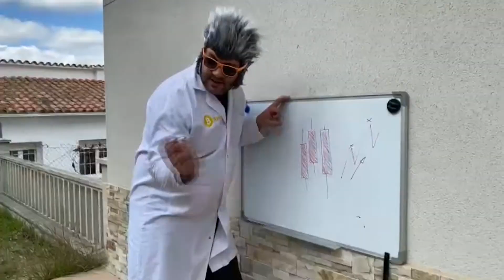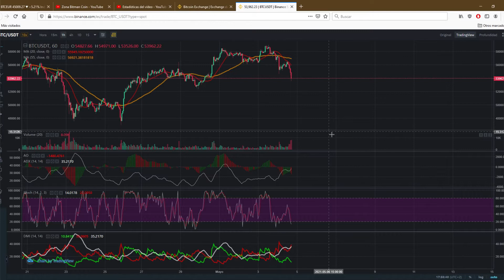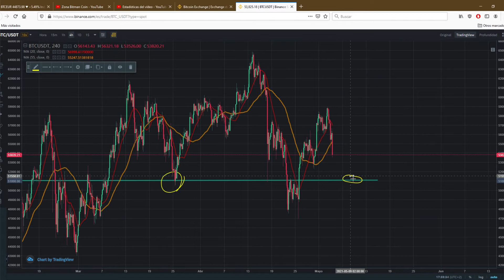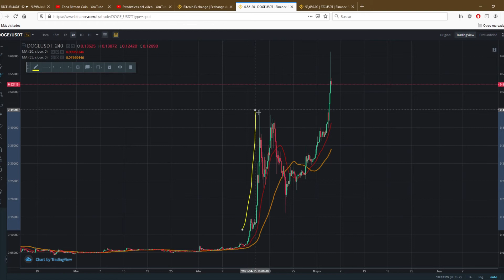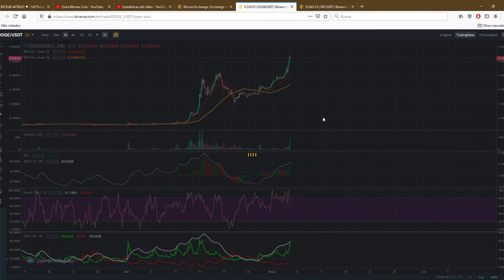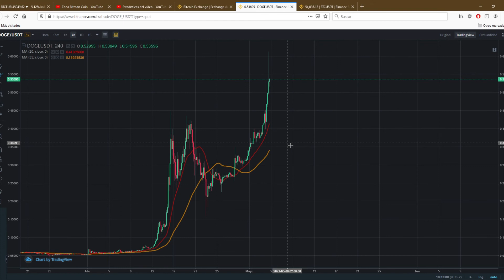Pronóstico para BITCOIN hoy...!!!!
Repasamos con un toque de humor las gráficas de las principales Criptos. Bitcoin Cardano BNB Ethereum XRP etc..

⚠️ ¡Advertencia! ⚠️